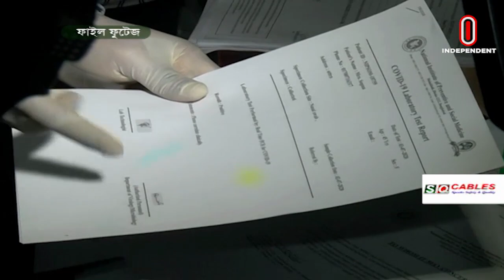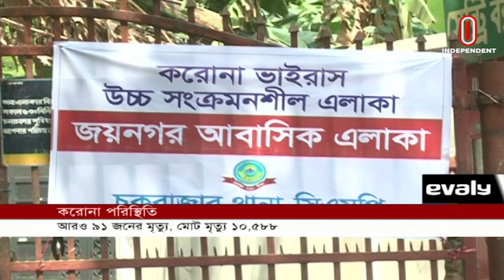News AT 07 AM || সকাল ০৭ টার খবর || [21 April 2021]